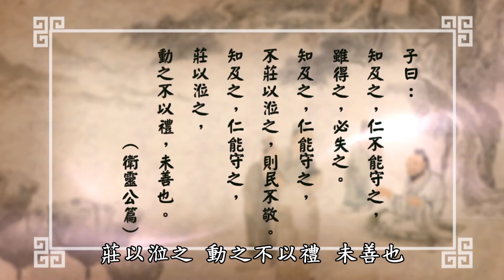知是眾妙之門33：辦事業的人，一定要知道的幾層問題《衛靈公15 33》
知是眾妙之門(33)：辦事業的人，一定要知道的幾層問題《衛靈公15-33》
講師：唐瑜凌   圖：江逸子
得民心者得天下，但要怎麼守天下？有智力者能得天下，但未必能守。以智力得之，還要以仁心才能守之；仁心守住了天下，若不能莊嚴自己，也不能得到人民的尊敬；得到人民的尊敬，還要靠禮才能盡善。本章可見孔子論政的層層深入、直指核心。